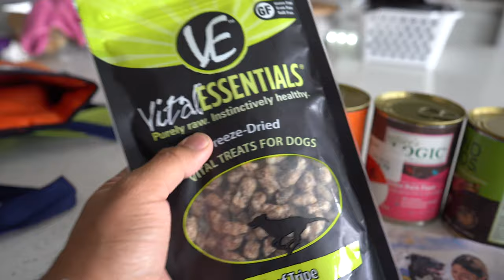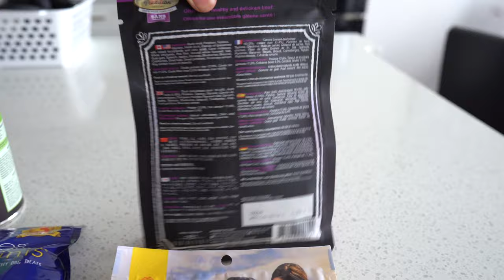Pet Store Haul For Bailey The Bernese Mountain Dog. Homes Alive Is Our Favourite!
Stopped by Homes Alive Pet Store and picked up some new toys and treats for Bailey!
Friends, welcome to Bailey The Bernese Mountain Dog's channel! If you have any questions about raising a puppy, or wondering if a Bernese Mountain Dog is the perfect dog for you and your family, give us a shout! We love answering questions from fans all over the world, and we're more than happy to help.

We are Jennifer & Cyrus, Bailey's paw-ents, and we are from Edmonton, AB Canada! Join us on our journey as we experience the love and excitement of welcoming a new puppy into our lives.